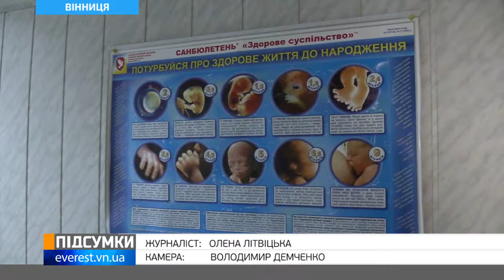НАРОДЖЕНІ У ВИШИВАНКАХ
Вони щойно відкрили очі, а вже вбралися у традиційний український одяг. Мініатюрні вишиті сорочки подарували діткам, які народилися напередодні та у День вишиванки.